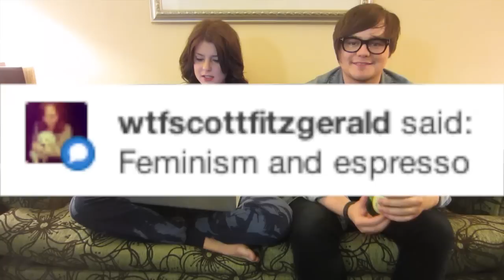BATHROOMS WITH NO LOCKS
GRACE N MITCHELL'S RANTS ARE BACK!

Hi, if you're new. I make 5 videos a week, Monday through Friday. You might like them, you might hate them, but you can't unsee them. Unless you have amnesia.